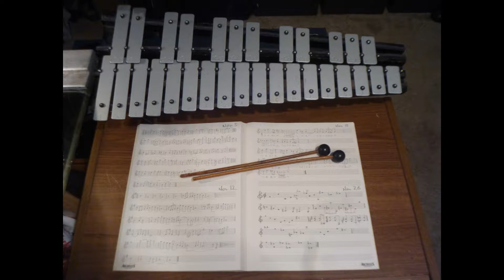メロディー日記 第四十八週 「氷のジグザグ」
メロディー日記　第四十八週
「氷のジグザグ」
十一月二十六日
Soundwave Scholar　（J.C.S.）　作曲、演奏
グロッケンシュピール